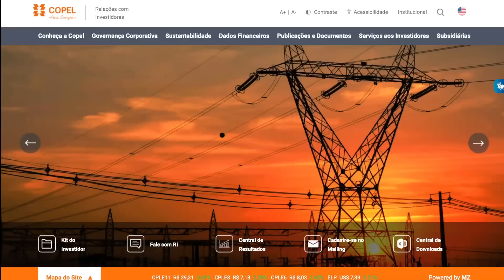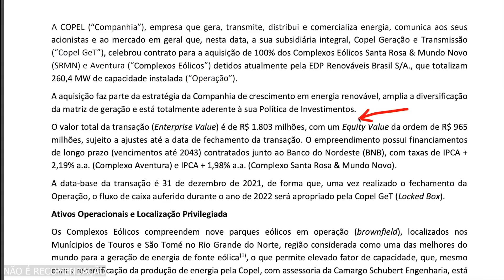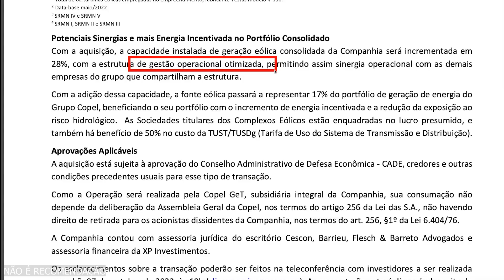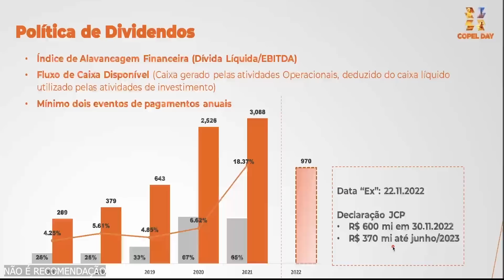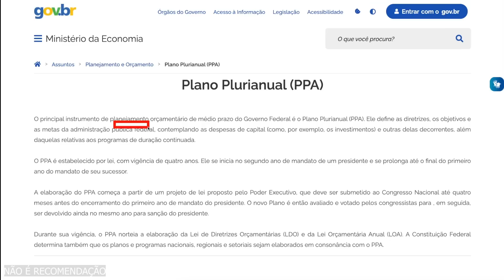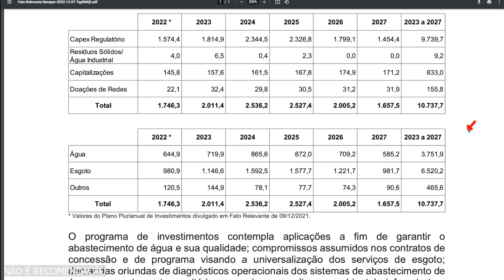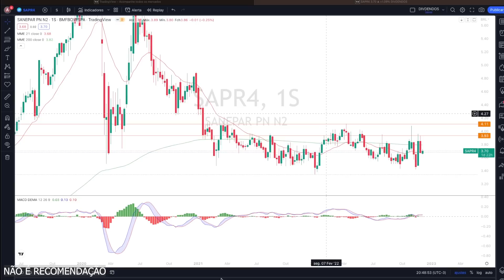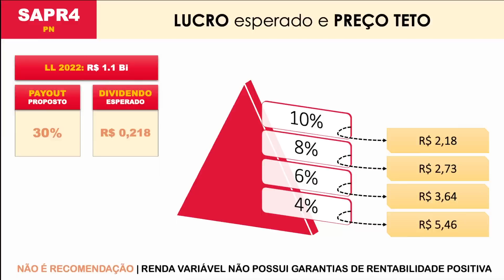VALE A PENA INVESTIR EM EMPRESAS DE DIVIDENDOS COPEL (CPLE6) e SANEPAR (SAPR4) PARA 2023?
🚨 Quer apreender a começar a investir? Então veja um conteúdo sério e disponível do Ativo Virtual

Com mais de 19 aulas do básico ao avançado de DIVIDENDOS COM AÇÕES
➤ Como comprar ações
➤ Como ter renda passiva com dividendos e adquirir independência financeira
➤ Finanças Pessoais
➤ Das dívidas aos investimentos em empresas sérias e lucrativas
➤ Entenda o que é o Preço Teto e como o Luiz Barsi utiliza nos seus investimentos
➤ Avance seu aprendizado com a metodologia exclusive do Ativo Virtual do Dividendo Preditivo para buscar as melhores oportunidades do mercado
➤ Verdadeira educação financeira

Neste vídeo "VALE A PENA INVESTIR EM EMPRESAS DE DIVIDENDOS COPEL (CPLE6) e SANEPAR (SAPR4) PARA 2023?" vamos avaliar várias empresas e ações, analisar os últimos resultados, indicadores fundamentalistas e fazer a análise técnica.

[00:00] Ativo Virtual - Deixou o LIKE no Vídeo?
[00:34] COPEL (CPLE3 CPLE5 CPLE6 CPLE11)
[03:57] Vale a pena a COPEL (CPLE6) para 2023?
[05:27] Dividendos da COPEL (CPLE6)
[03:57] Projeções e Preço Teto para COPEL (CPLE6)

[07:37] SANEPAR (SAPR3 SAPR4 SAPR11)
[10:37] Vale a pena a SANEPAR (SAPR4) para 2023?
[12:01] Análise Técnica da SANEPAR (SAPR4)
[13:16] Projeções e Preço Teto para SANEPAR (SAPR4)

[15:13 ] Agradecimento aos MEMBROS do Ativo Virtual